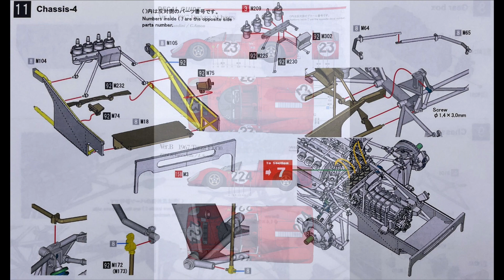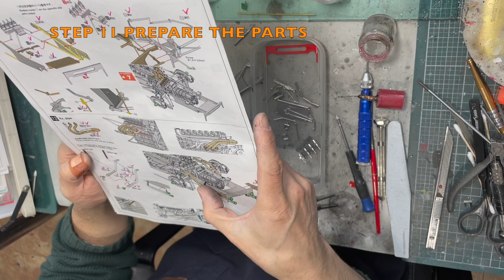Building MFH 1/12 Ferrari 330P4 1967 Daytona 24 hours : Step 11 Prepare & Paint the Parts